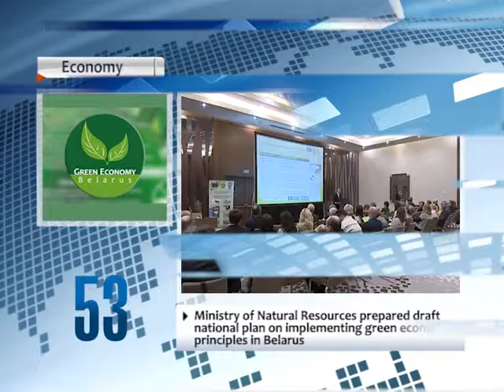90 Seconds News 01.12.2016 English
EEC Council signed draft agreement on common financial market development.
EEC Council prepared draft decisions for December summit of EEU presidents.

Ministry of Natural Resources prepared draft national plan on implementing green economy principles in Belarus.
Most promising areas for Belarus are eco-tourism and electric transport.

Belarus names Eurovision 2017 national selection finalists.
Final concert for Belarus’ Eurovision entry to be held no later than 25 January.